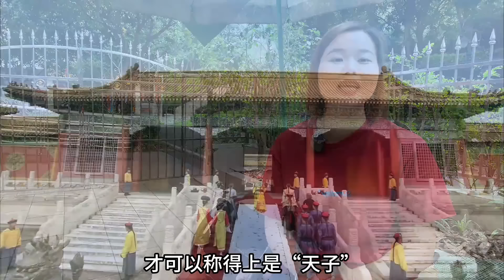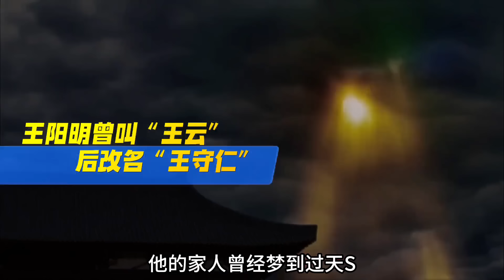农村俗语：“男不带天，女不带仙”什么意思？取名字有何讲究